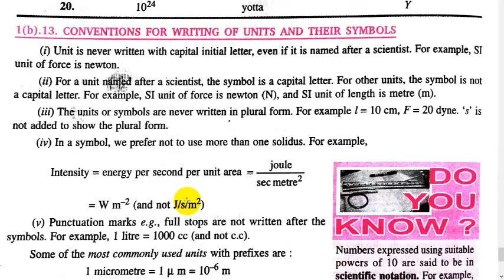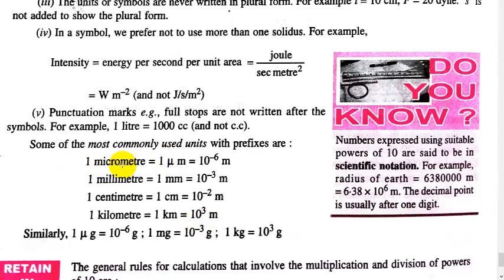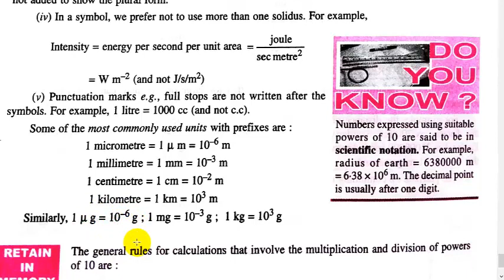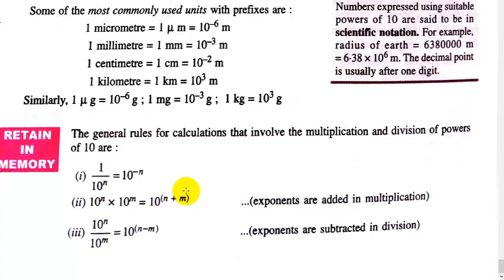Applied Physics I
Jv'n Dr. Kiran Yadav